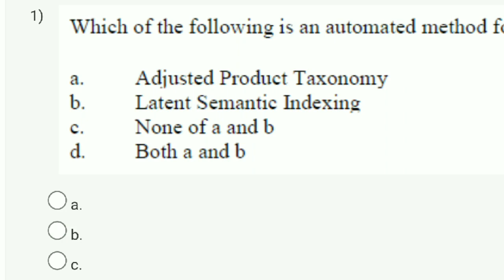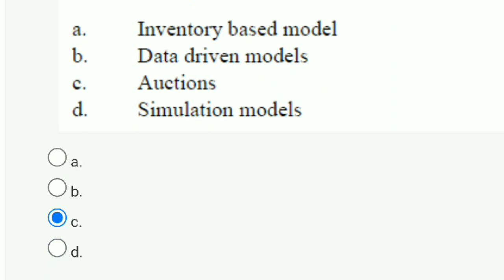E-Business Week 11 Quiz Assignment Solution | NPTEL 2023 | SWAYAM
e business nptel assignment 2023
nptel week1 assignment answers
nptel e-business assignment anwer 2023